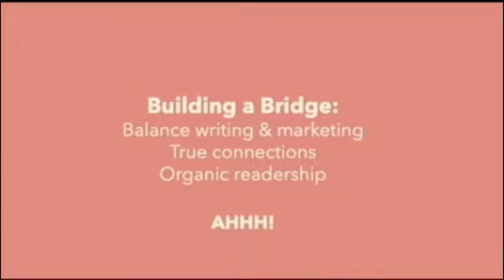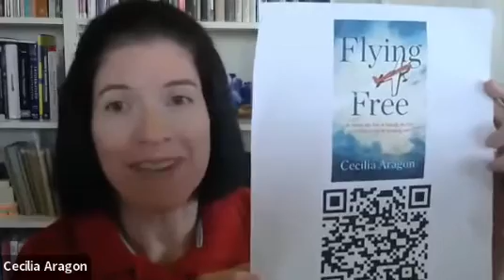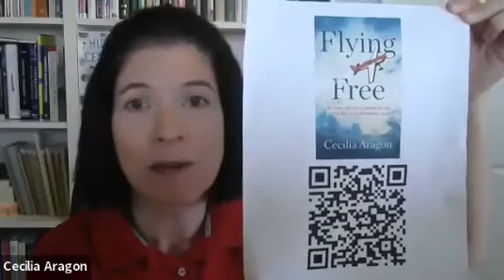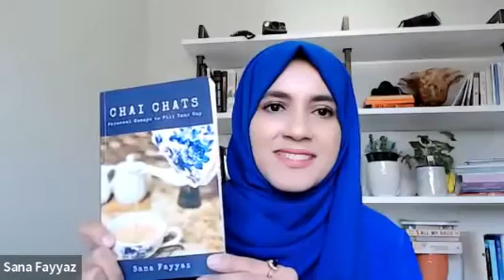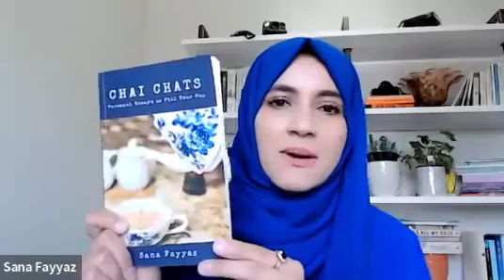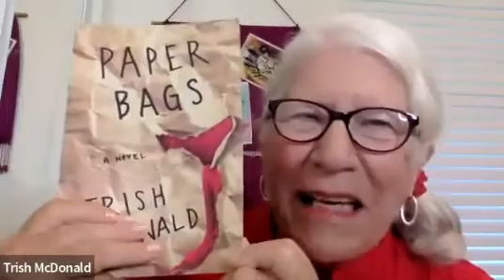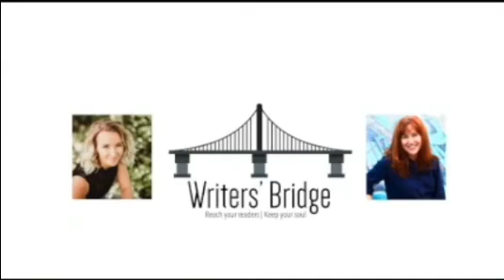Episode 46 - What Now? Marketing Your Book Long After Launch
Our post-launch mega-panel shared exactly what they did to keep promoting after the glitter of book release fades away. Sometimes it’s a bit of a slog, and sometimes you’ll be soaring—but you’ll always be selling. We promise you’ll leave with at least one thing you can do TODAY to give your book sales a boost!

Got this link from a fabulous writer friend, or just found us on YouTube? Welcome, we're glad you're here! Get the live and replay links in your inbox by signing up